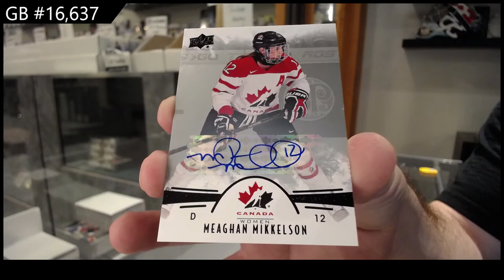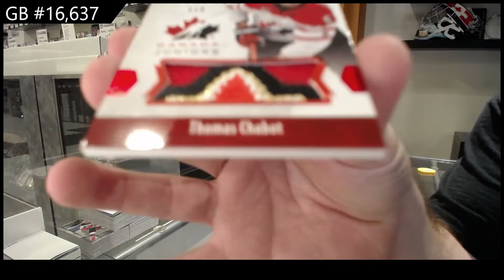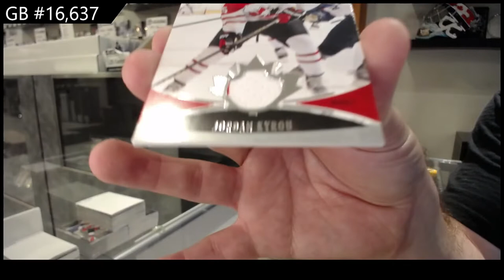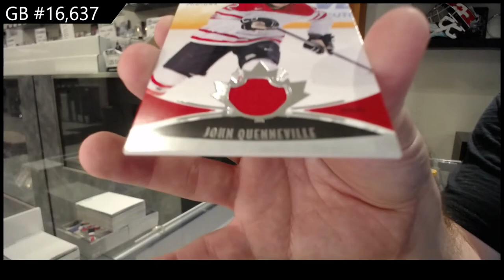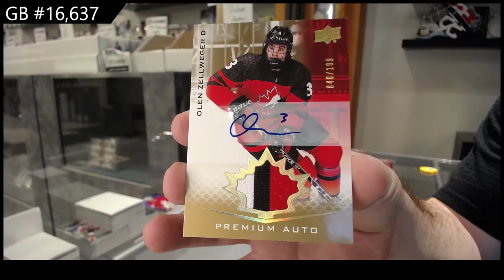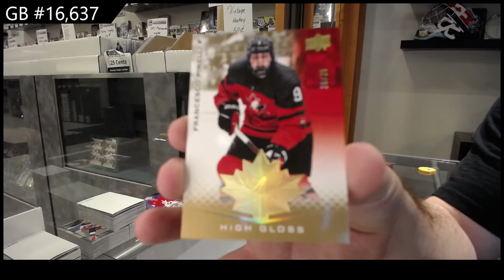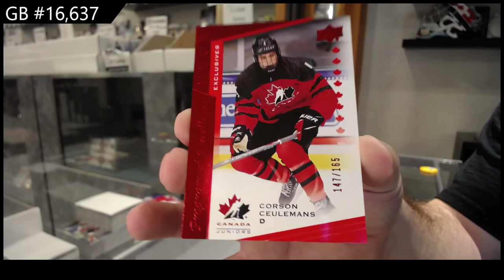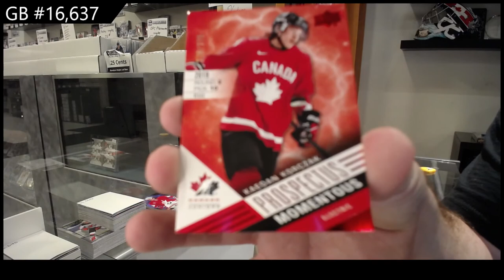2016 UD Team Canada World Juniors & 2021 Team Canada World Juniors Hockey Box Break - C&C GB #16,637